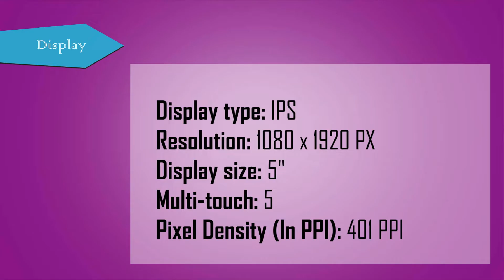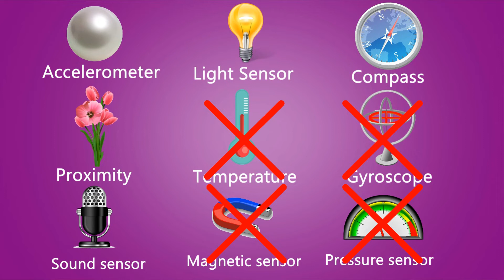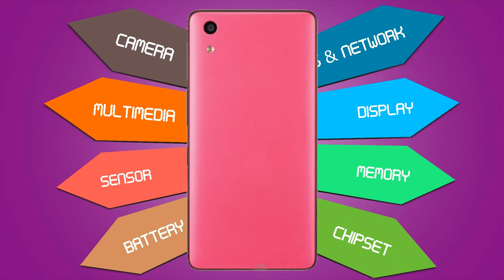KYOCERA OTEGARU 01 |Detailed Specification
The Kyocera Otegaru 01 (OTEGARU01) smartphone released in 2019. It is powered by Qualcomm Snapdragon 430 MSM8937 chipset, 3 GB of RAM and 32 GB of internal storage.

The Kyocera Otegaru 01 runs on Android OS v8.0 (Oreo) out of the box. It comes with a Li-Ion 2600 mAh, non-removable battery. It features a 5 inches IPS display with 1080 x 1920 px resolution. The IPS technology is one of the most leading LCD technologies in the world.